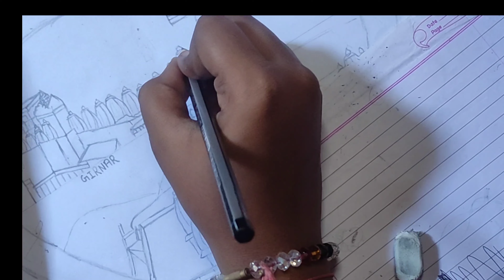sketch of Girnar and Palitana ll_Riddhi Doshi_ll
hello friends
too kaisa ho aap sab
I hope aap sab aacha hoga
too I ka video hai sketch of Girnar and Palitana
I proud to be JAIN ❤️